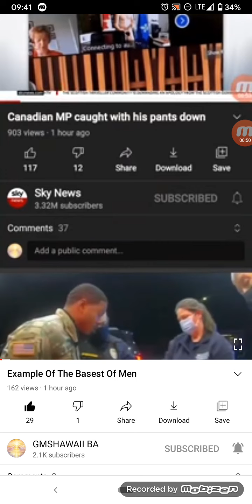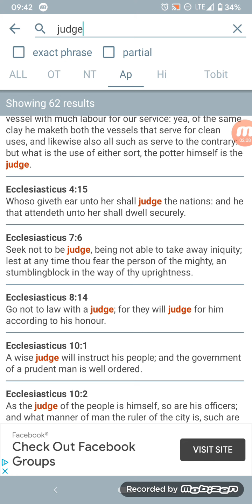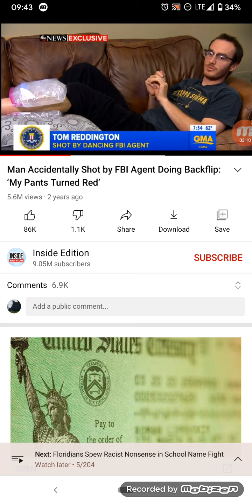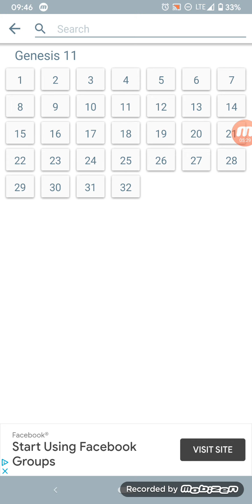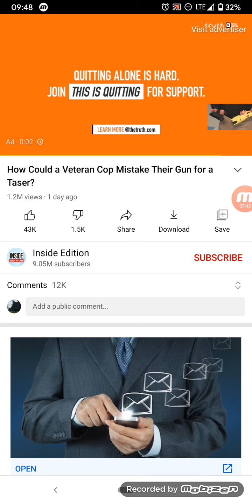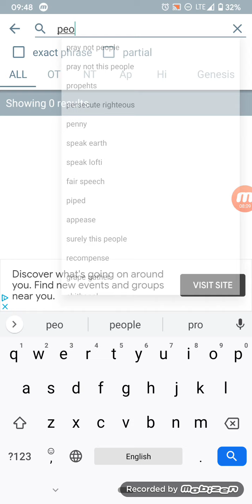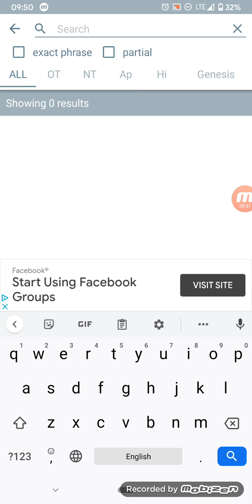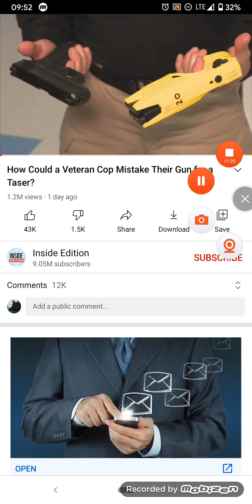"E" simply isn't fit to rule the World